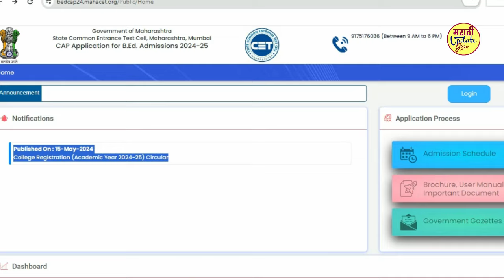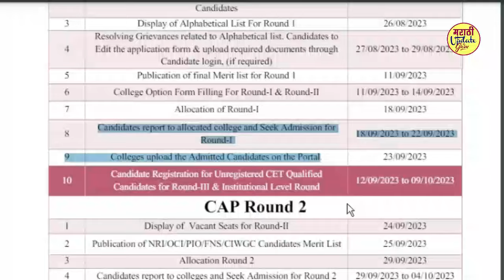BEd Cap Round 2024 Process Kay krave✅ Bed Registration 2024 | bed cap round online form 2024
bed cap round college selection process| BEd Cap Round 2024 Process Kay krave✅ Bed Registration 2024,mah b.ed cet & elct cap process,mah b.ed cet 2024 important cap round dates update,b.ed. admission process in maharashtra,cap round,cap round documents,mah b.ed cet 2024,mah b.ed cet 2024 result,b ed exam next process,mah b.ed cet 2024 score,mahadbt registration process,cap round 2021,cet cell next process,maha cet,b.ed. cap in hindi,cap round college,mht cet 2024,cap round news,maha cet exam.,cap round kab start hoga,cap round first,BEd Cap Round Process ✅ Bed Registration 2024 I Bed Cet result 2024 I Bed Cet Result Update 2024 |BEd Cap Round Process ✅ Bed Registration 2024 I Bed Cet result 2024 I Bed Cet Result Update 2024